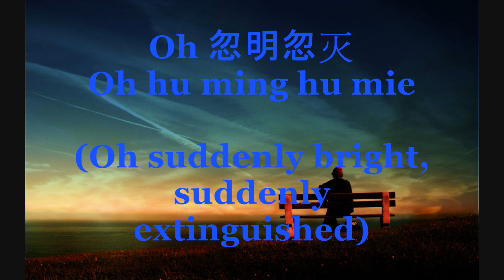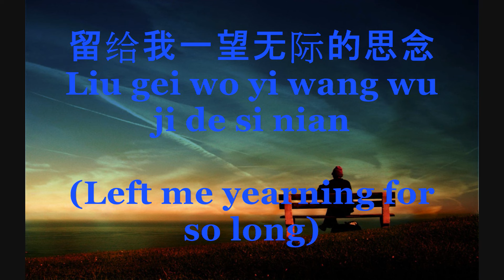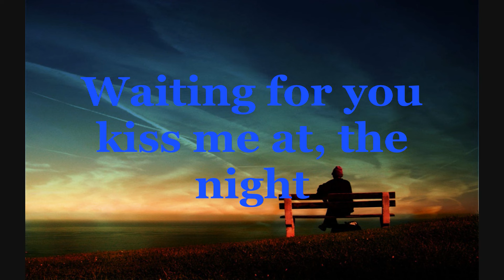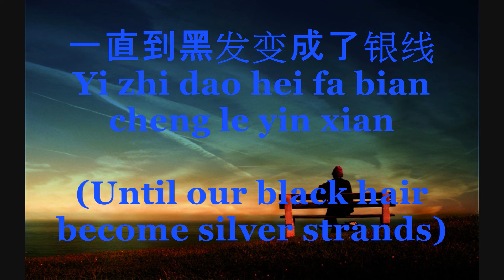Waiting For You Pinyin and English - 胡彥斌 (Anson Hu)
The picture, lyrics or song do not belong to me, but to the original and rightful claiment.

for the latest news about Anson! The place to be on the internet, if you're an Anson fan!